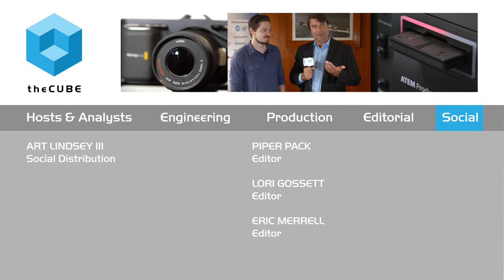Jesse Proudman - Openstack Seattle 2015 - theCUBE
01. Jesse Proudman, Bluebox, visits theCUBE!. (00:23)
02. Tell Us About Your Presentation. (00:45)
03. Are You Making A Push For Outsourcing. (01:58)
04. Where Do You See Openstack On Awareness, Viability and Core Team. (02:53)
05. Why Have A Bloated Set Of Features. (04:00)
06. Tell Us About The Quote From HP. (04:25)
07. Tell Us About Supplier Management. (05:48)
08. Time To Market. (07:04)
09. What's The Biggest Thing You've Seen Recently. (08:20)
10. What's Changed Since You Won Cube Maddness. (10:15)
11. What's The Feel In Seattle. (10:35)

Jesse Proudman visits theCUBE at Openstack Seattle 2015